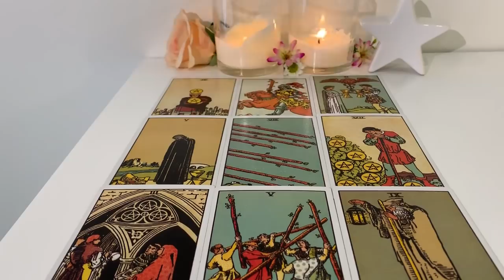Aquarius Oct 22 onwards: They can’t handle the truth! Keeping your coin and your crown!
Hey lovely Aquarius people. I hope you enjoy this reading. Let me know if it speaks to you 🍃